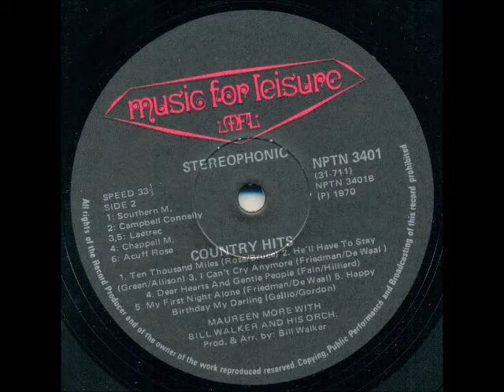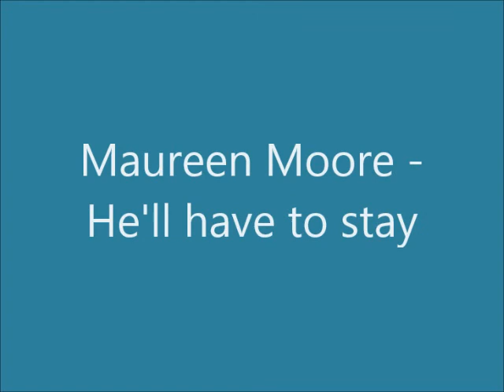Maureen Moore - He'll have to stay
This song was released on the LP "Country Hits" in 1970. It's a cover of a Jeanne Black song from 1960.